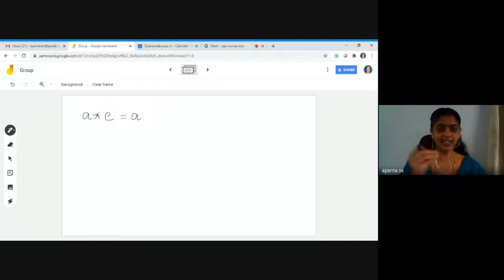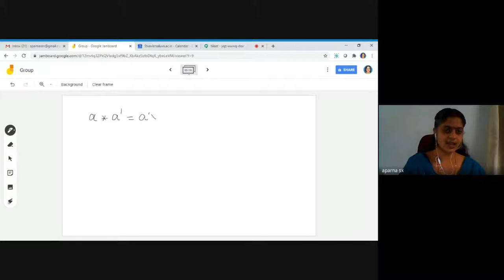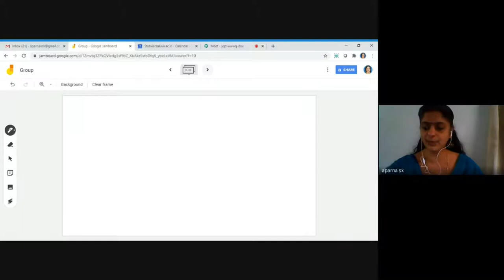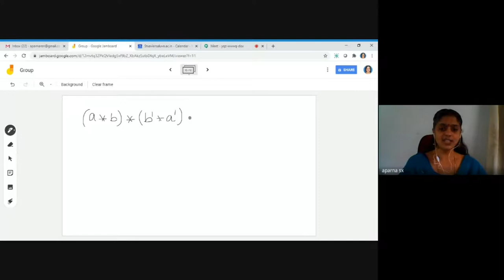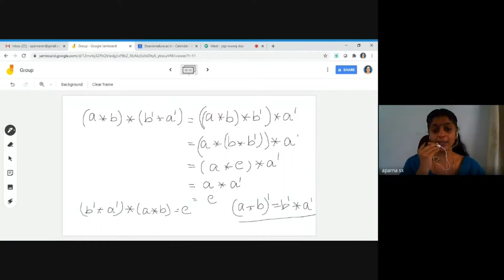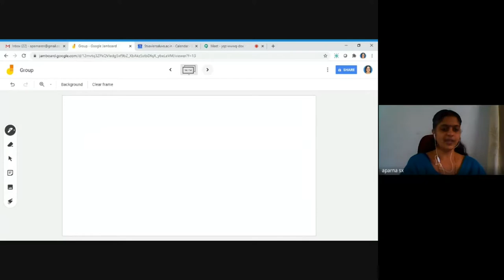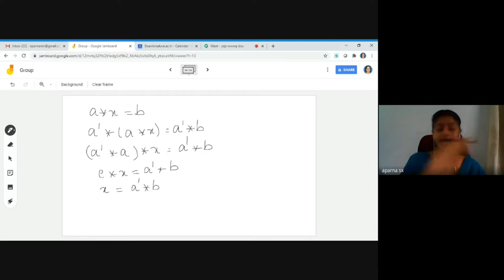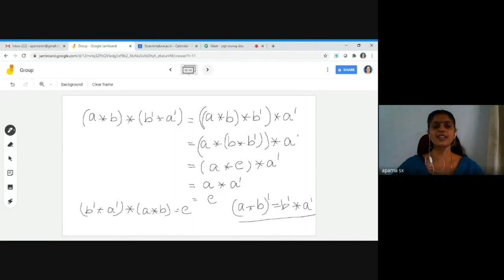Groups Module IV for III semester BSc Physics Chemistry Complementary Lecture 3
This is the edited version of the Google Meet recording of the online class taken for III semester BSc Physics/Chemistry students.
Topic: Introduction to Groups (Module IV - Abstract Algebra) - Lecture 3 -
Properties of Groups